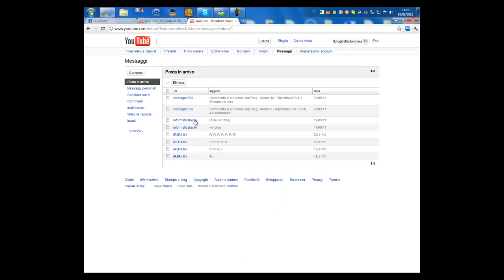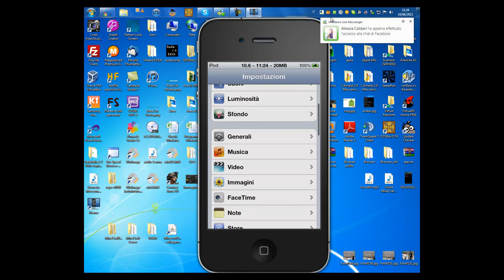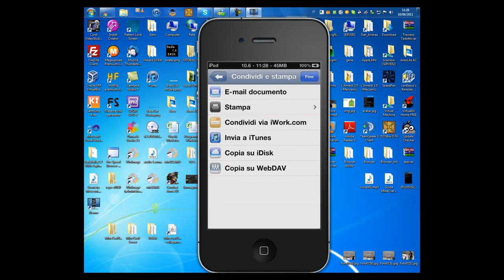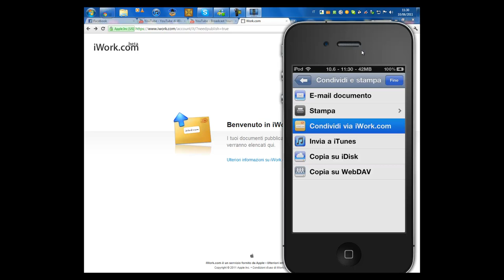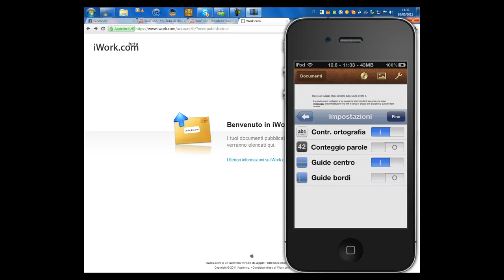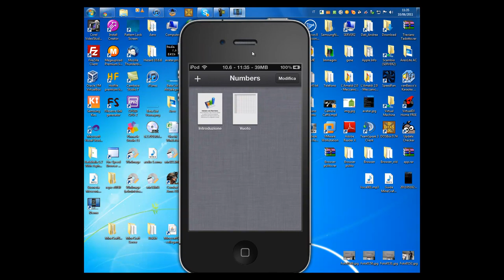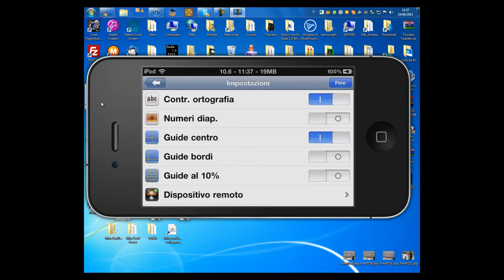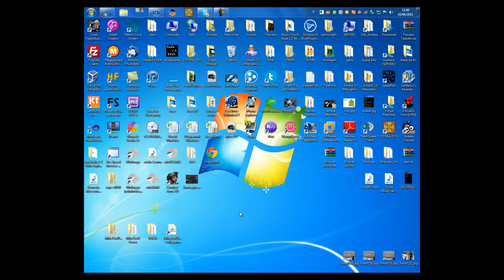Win Blog - Giorno 27 - iWork per iPhone/iPod/iPad (Pages, Numbers e Keynote)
Giorno 27 - iWork per iPhone/iPod/iPad (Pages, Numbers e Keynote)